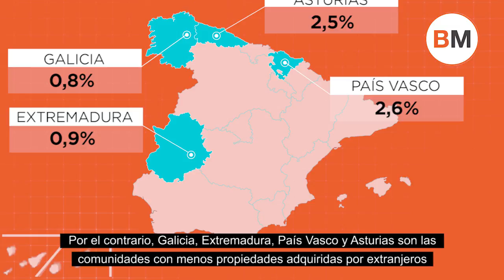¿Dónde compran más viviendas en España los extranjeros?